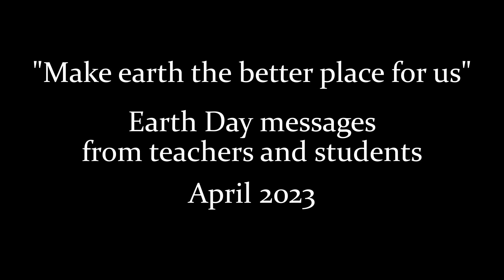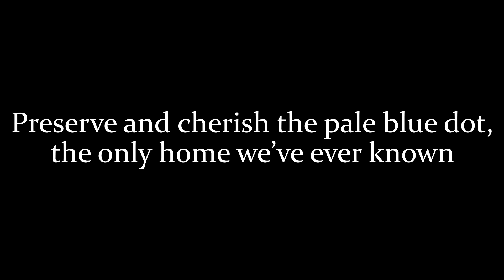Earth Day Messages From JMS Teachers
Happy Earth Day! Let's take a moment to appreciate and protect the planet we call home 🌍🌱

Let's listen to messages of hope and inspiration from our JMS teachers as we look forward to Earth Day